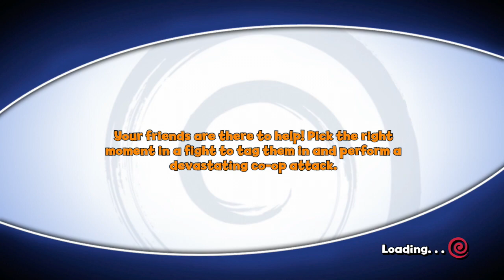Naruto The Broken Bond Walkthrough Part 11 Naruto VS CHOJI (720p/60fps)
Be Sure To Hit LIKE ! MORE LIKES MORE NARUTO !